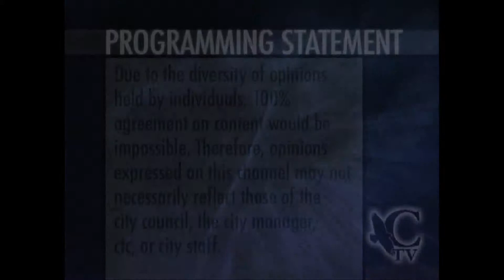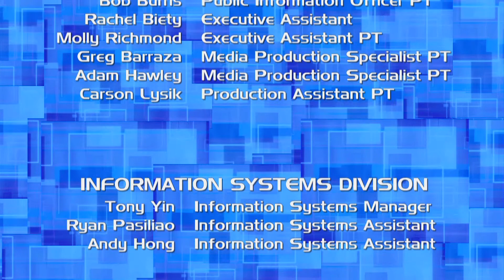Calabasas Teen Forum - Where is Education Heading?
Host Max Goldwasser, leads a panel of teens on a discussion about the future of education and their thoughts on the system at Calabasas High School.